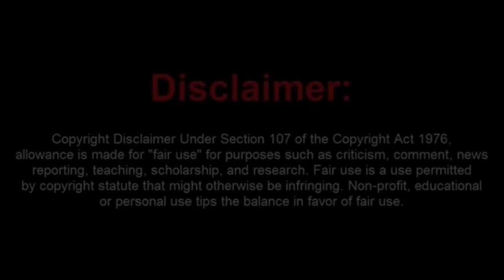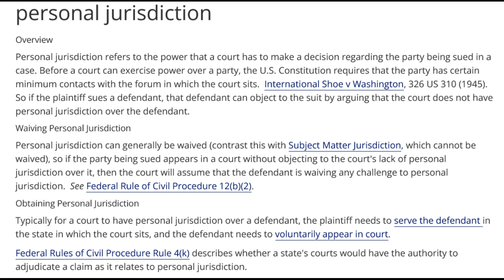Moronic Sovtard Guru Arrested for The Whole Nine Yards